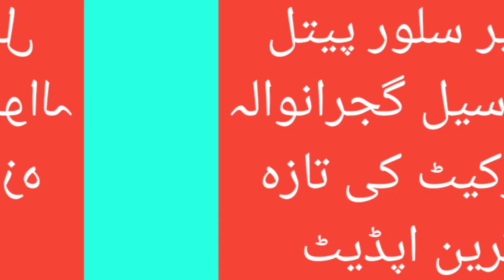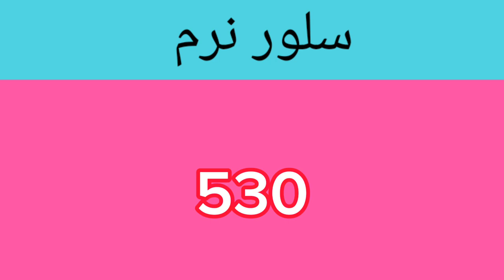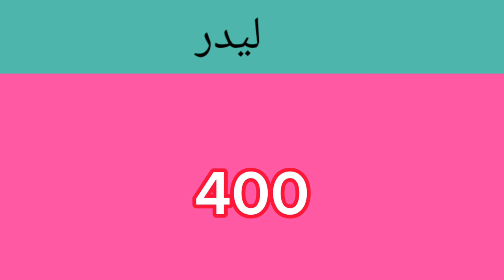Copper Rate Today || Gujranwala Hole Sale Market Rate || Metal Bazar Pakistan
In this video, we're sharing the latest scrap rate update and telling you what to expect today. We'll also tell you about the dollar rate today, so you can stay up to date on the latest trends in the scrap market.

If you're in the scrap business, you need to be aware of the latest trends and news. In this video, we're sharing the latest scrap rate update and informing you about what to expect today. We'll also tell you about the dollar rate today, so you can stay up to date on the latest market trends. So make sure to watch this video to stay ahead of the curve!
In this video, we're going to update the scrap rate and discuss the dollar rate today. We'll also discuss the news with regards to the NAFTA negotiations and what that might mean for the scrap industry.If you're looking to get your hands on some scrap metal, be sure to check out our rates today! We'll discuss the current scrap rate and talk about what that means for the future of the industry. We'll also give you an update on the NAFTA negotiations and what that might mean for the scrap industry.
dollar rate
scrap rate today
business news
metal price today
scrap rate in pakistan
business news
pakistan metal exchange rate
billet rate today
gadar rate today
business news today
scrap Rate
metal Bazar Pakistan
misri shah scrap Rate
Gujranwala market
Lahore market rate